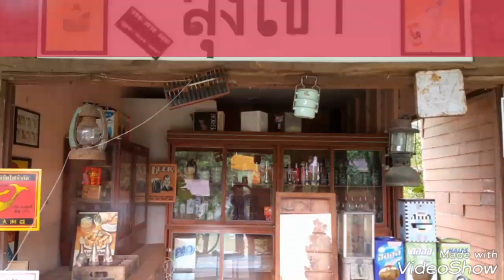ลุงป้าพาเที่ยว : ตลาดน้ำเขาใหญ่